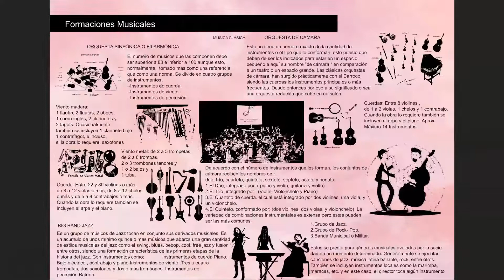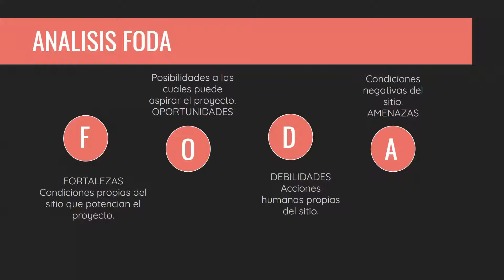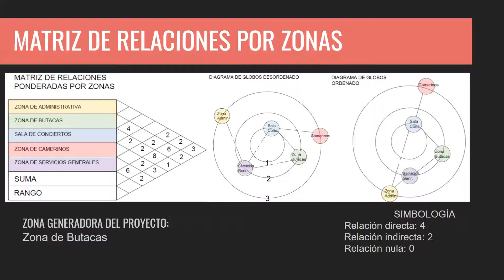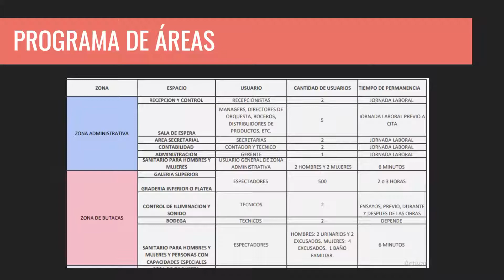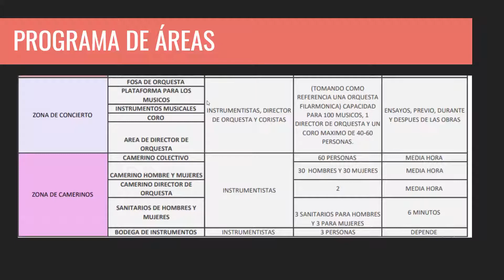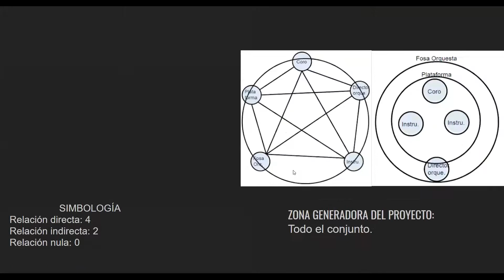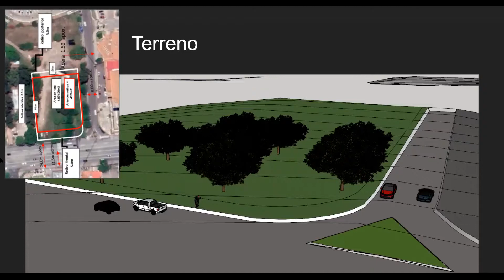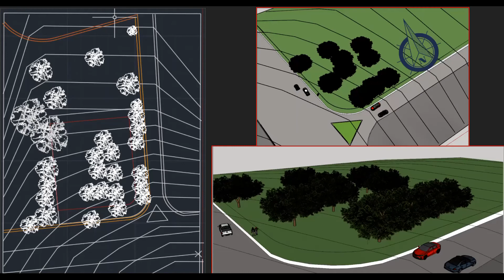Elda Mejia, Gabriela Vallecillos & Jeimy Ordoñez - Revisión No 2 para Primera Entrega de Diseño